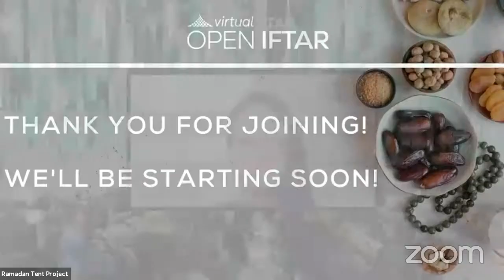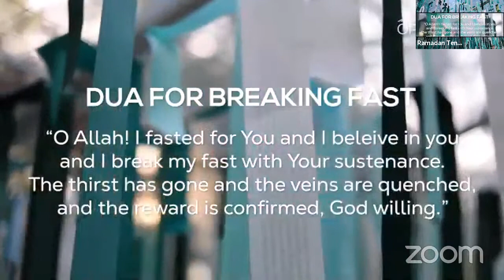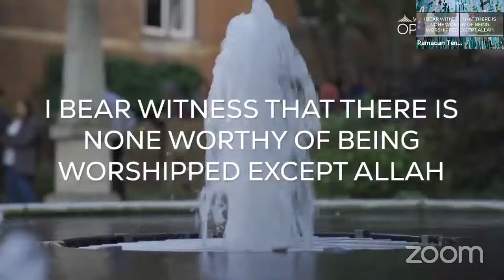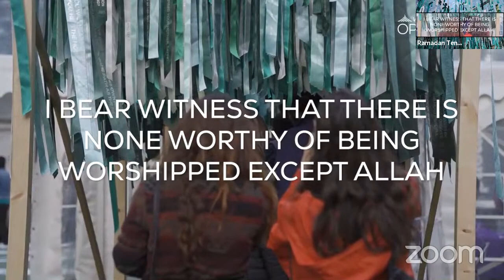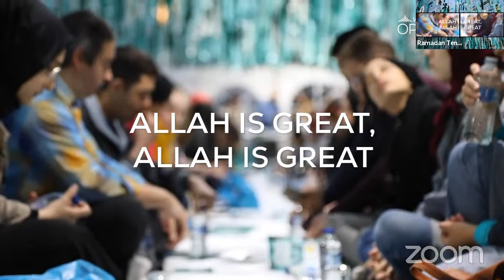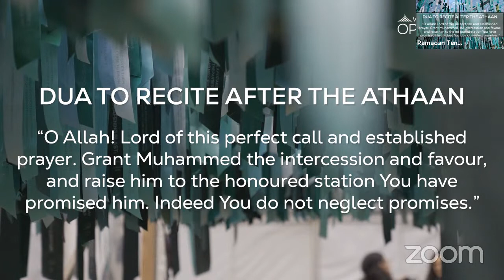Global Iftar Day 1: Zara Mohamed opens Ramadan Tent Projects global online event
📢  We're live with Zara Mohammed from The Muslim Council of Britain. She opens Ramadan Tent Project's Global Open Iftar.